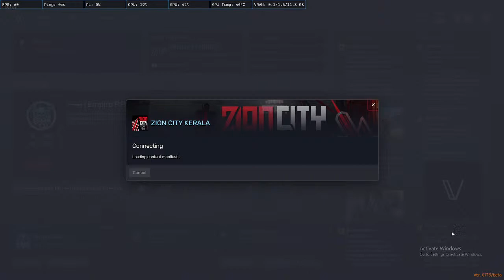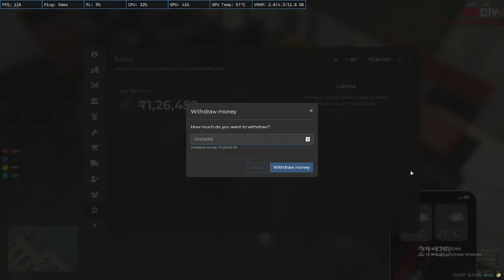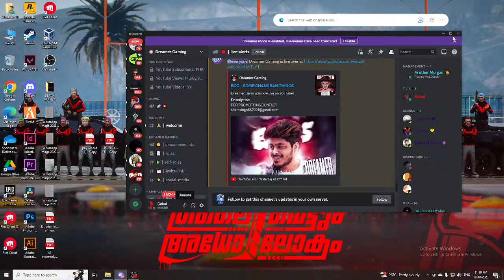INDUCHOODAN IS LIVE AS CHANDRAN"S BLACK MAFIA